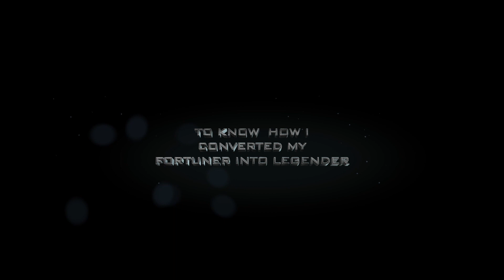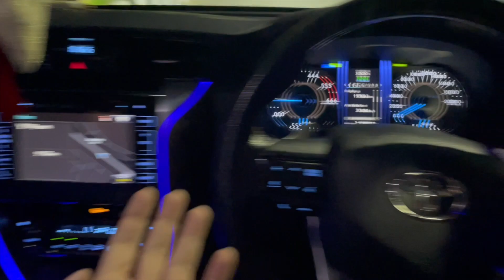FORTUNER LEGENDER BODY KIT'S PRICE | INSURANCE CLAIM | CONVERTING OLD FORTUNER INTO LEGENDER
HEY GUYZ.
IN THIS VIDEO I HAVE SHOWN FORTUNER LEGENDER BODY KIT'S PRICE  INSURANCE CLAIM  CONVERTING OLD FORTUNER INTO LEGENDER

I HAVE INSTALLED LEGENDER KIT FROM AUTOMARC ( NEW DELHI )

I HOPE YOU GUYZ LIKE THE VIDEO